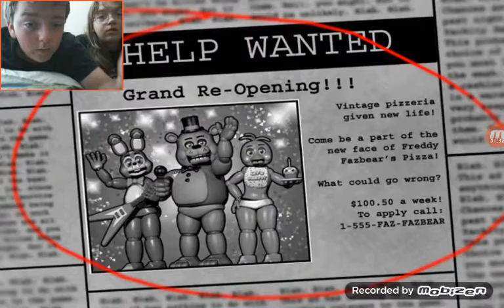Five Nights At Freddys 2 - Part 1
Special thanks to FamousKendra for being in the video

Next video will mostly be part two

BBBBYYYYEEEE